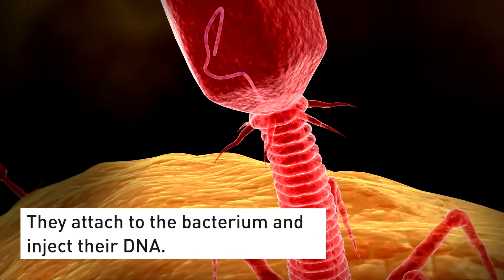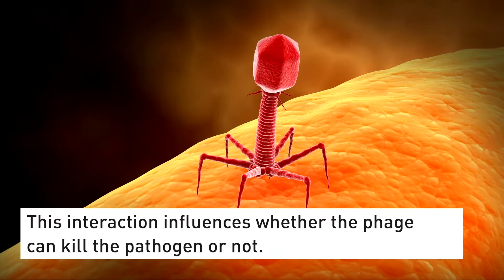Tackling antibiotic resistance with phage-libraries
The threat of millions of deaths due to antibiotic resistance by 2050 has challenged an interdisciplinary group of ETH Zurich students to enter the annual competition iGEM with their solution for this global problem.